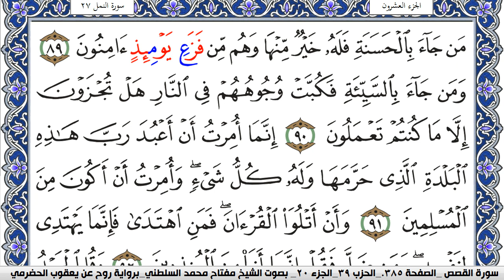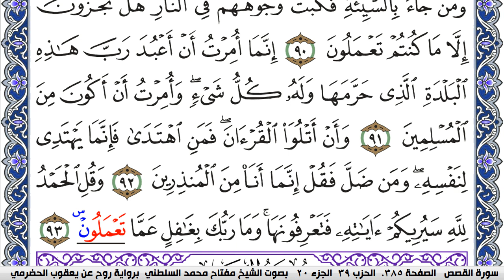سورة النمل مكتوبة مفتاح السلطني برواية روح عن يعقوب الحضرمي | كنوز الهدى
كنوز الهدى

مفتاح السلطني,
مفتاح محمد السلطني, مفتاح السلطني
كنوز الهدى,
كنوز الهدي,
كنوز,
الهدى,
الهدي,
قران كريم
قرآن كريم
قرءان كريم
قران
قرآن
قرءان
القران الكريم
القرآن الكريم
القرءان الكريم
القران
القرآن
القرءان